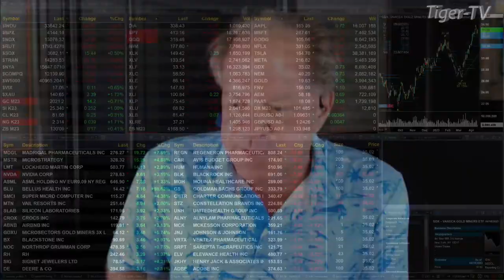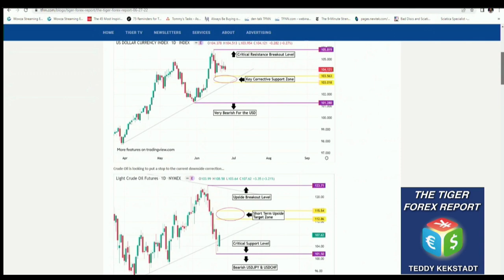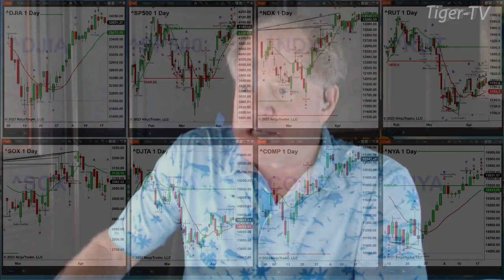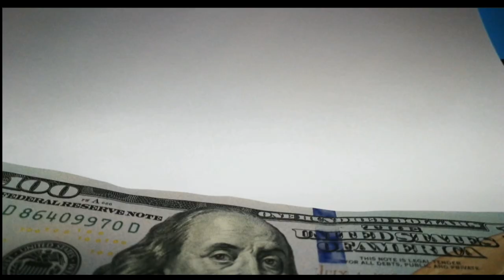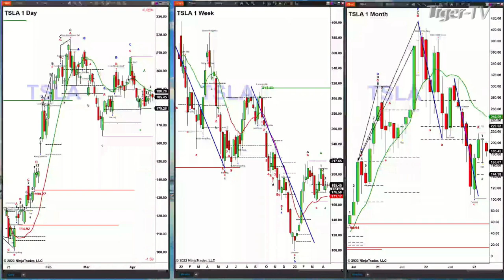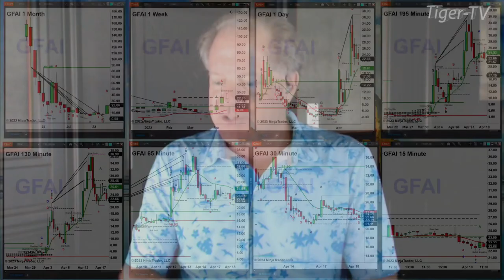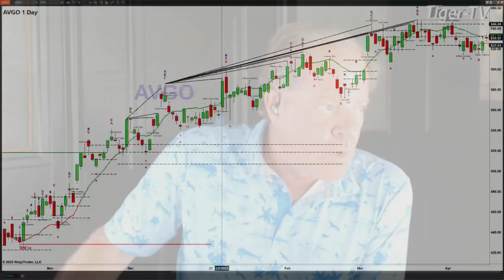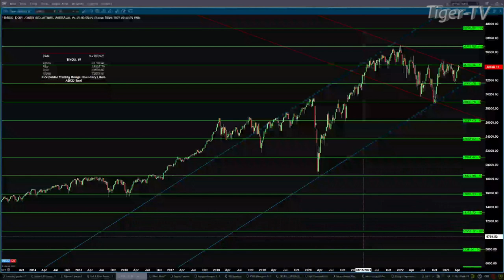April 18th, The Trader's Edge with Steve Rhodes on TFNN - 2023